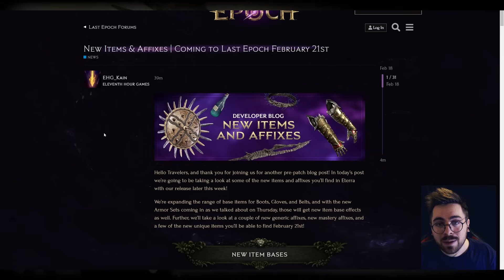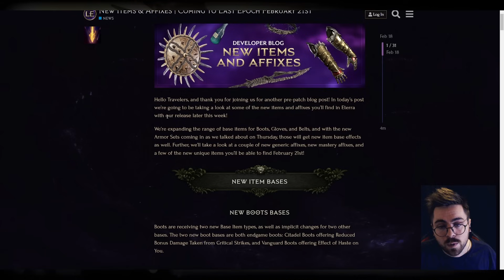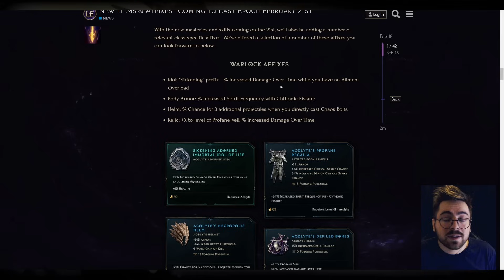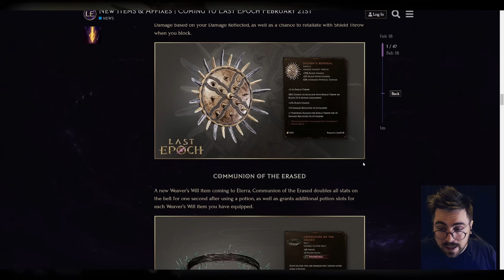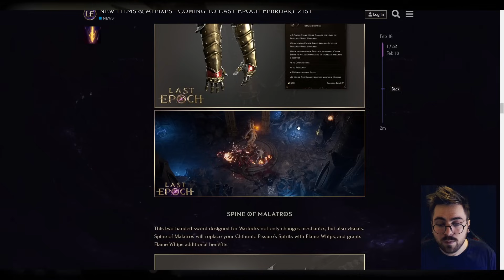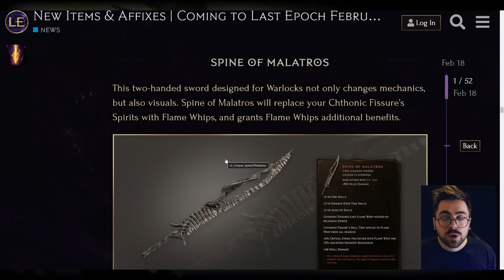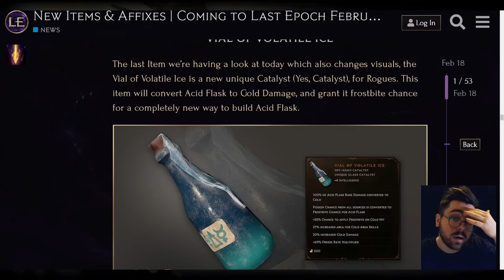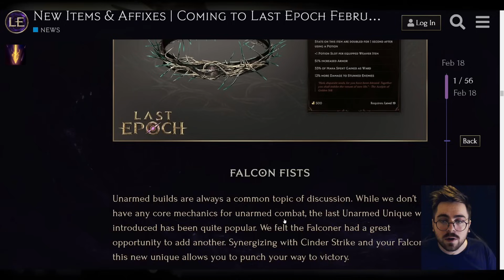Brutální nové Unique itemy! | Nové affixy | Nové předměty! | Last Epoch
Čau lidi!
Vítám Vás u nejnovějšího videa! :) Dneska se podíváme na hru Last Epoch :) Pokud mě chcete podpořit dejte like, sdílejte video a především odebírejte kanál! :)

Official web
brenek.art

Time stamps:
0:00-1:07 Úvod
1:08-7:00 Nové Base Itemy
7:01-8:52 Nové Base I + Nové Implicity
8:53-10:55 Nové Affixy
10:56-15:13 Nové Class Affixy
15:14-23:06 Nové Uniques
23:07-25:17 Závěr